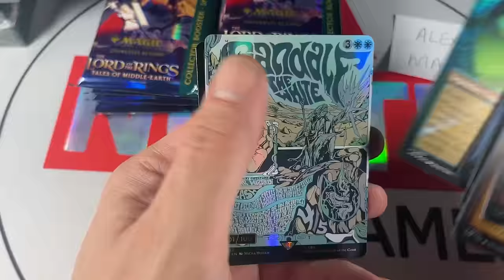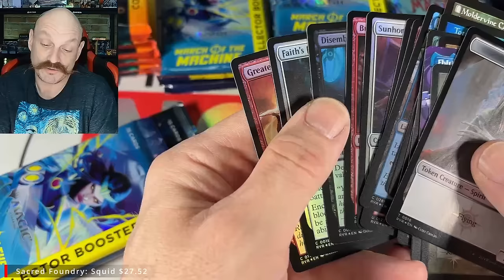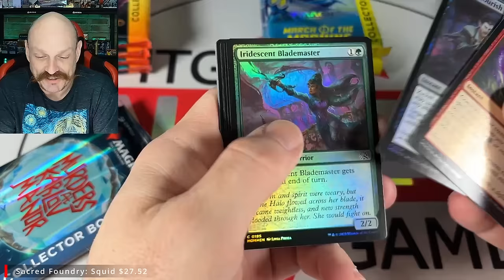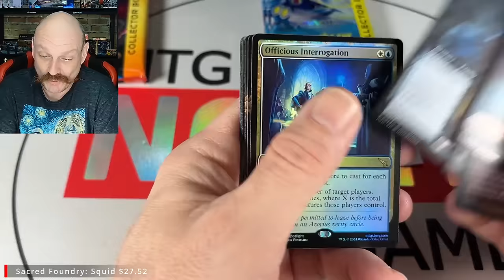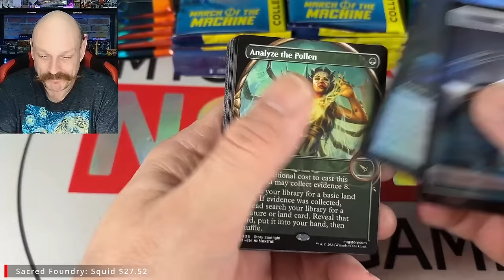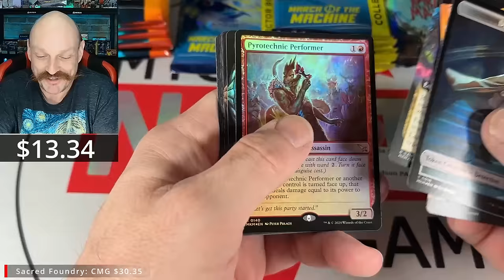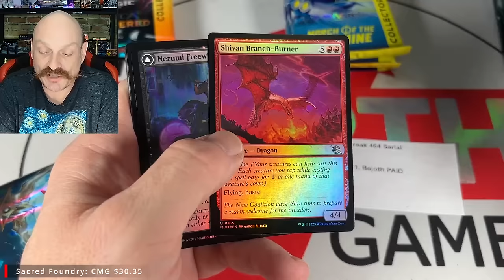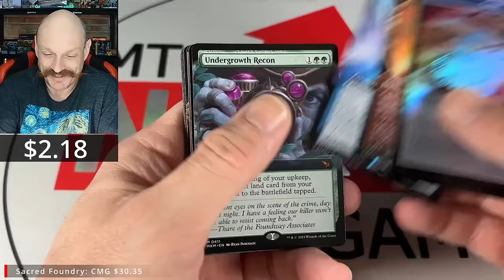Serial Guaranteed! Ravnica, Karlov Manor (best), MoM Collector Box Opening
Opening March of the Machine, Karlov Manor and Ravnica Remastered Magic the Gathering collector boxes hunting for serialized cards - with the best hit taking home a bonus serialized 18/500 Sacred Foundry!

Our Mailing Address:
N7A 4C7